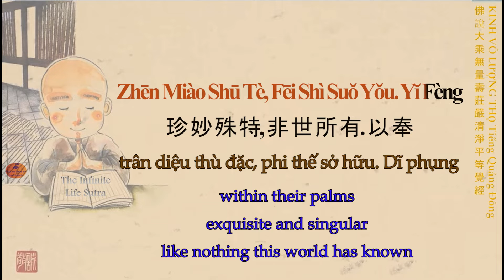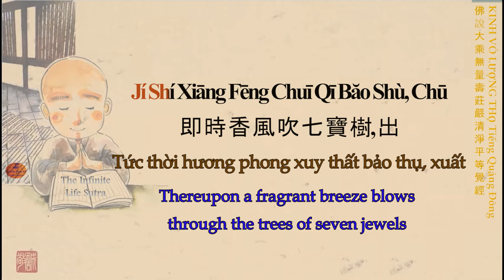[Cantonese-Chap 27] The Infinite Life -無量壽經-Wú liàng shòu jīng-Kinh Vô Lượng Thọ tiếng Quãng Đông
[Female Voice Cantonese] The Infinite Life Cantonese- 無量壽經- Wú liàng shòu jīng- Kinh Vô Lượng Thọ tiếng Quảng Đông playlist